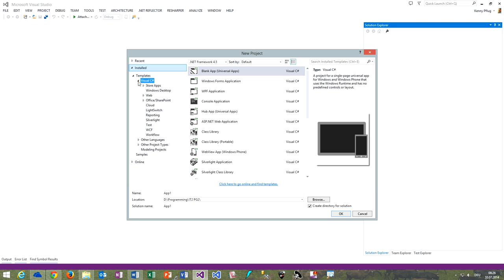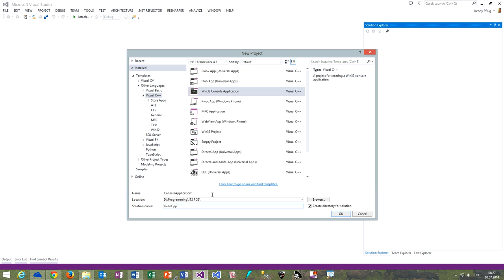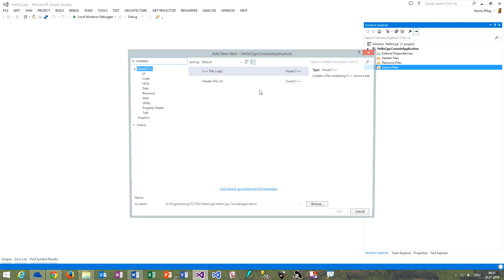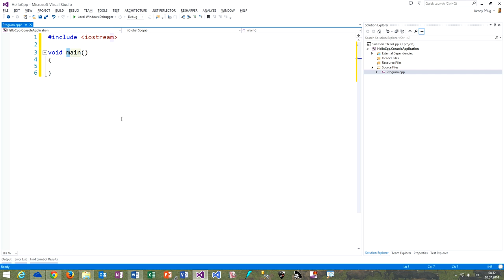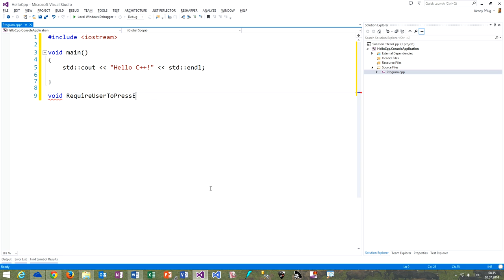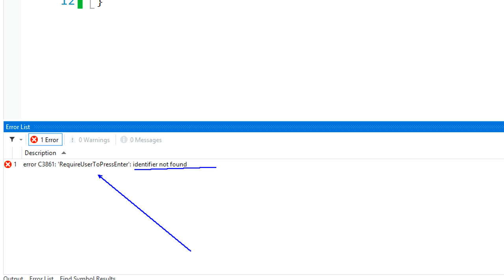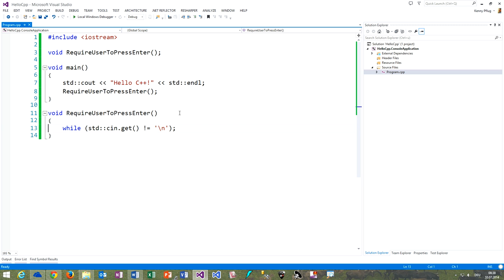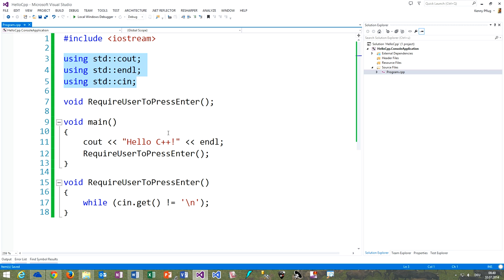181 Hello World in C++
In diesem Video sehen wir uns an, wie wir Hello World in C++ umsetzen können.